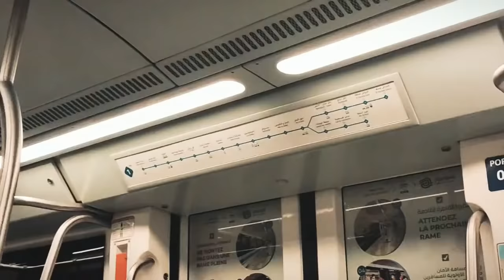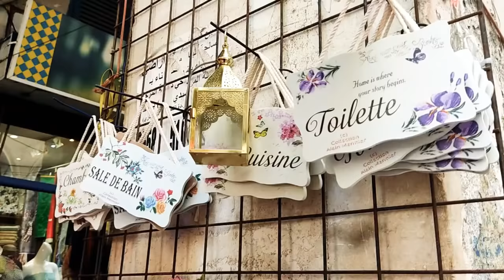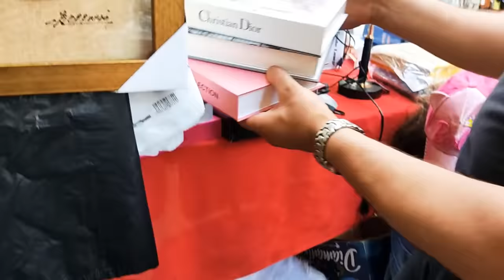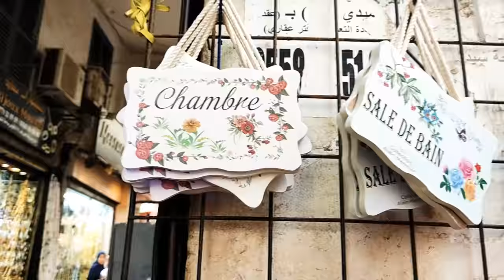جولة في ساحة الشهداء ديكورات وهدايا قمة فالروعة والتوصيل 58 ولاية ❤️ مرحبا بيكم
رقم صاحب الطابلة

لاعلاناتكم يرجى التواصل معي على المواقع التالية